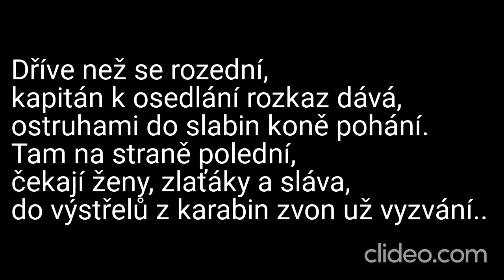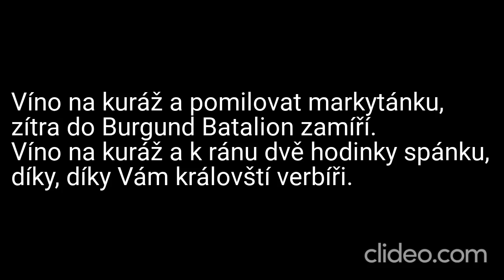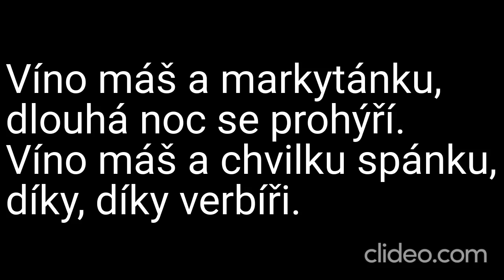Karaoke - Spirituál kvintet - "Batalion" | Zpívejte s námi!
🎤 Připravte se na historickou atmosféru s naší karaoke verzí písně "Batalion" od legendárního Spirituál kvintet! 🎶🛡️

📢 Upozornění: Toto je karaoke adaptace písně "Batalion" od Spirituál kvintet. My neuplatňujeme žádná autorská práva na původní skladbu ani na její kompozici. Všechna práva a zásluhy za hudbu a texty náleží Spirituál kvintet a jejich týmu.

🎶 Zpívejte s námi s nadšením a historickým duchem a sdílejte své výkony s námi v komentářích níže – vaše hudební projevy nás inspirují! 🎉

❗ DŮLEŽITÉ: Upozorňujeme, že se jedná o karaoke video a nejedná se o oficiální hudební klip. Rozhodně nedoporučujeme žádný neoprávněný stahování nebo šíření autorského materiálu. Abyste podpořili Spirituál kvintet a jejich hudbu, poslouchejte píseň "Batalion" na autorizovaných platformách a podpořte oficiální vydání.

Děkujeme, že jste součástí naší karaoke komunity! Společně si užijme tento historický hit a připomeňme si jeho silné poselství! 🎵🛡️

Daniel Kučava